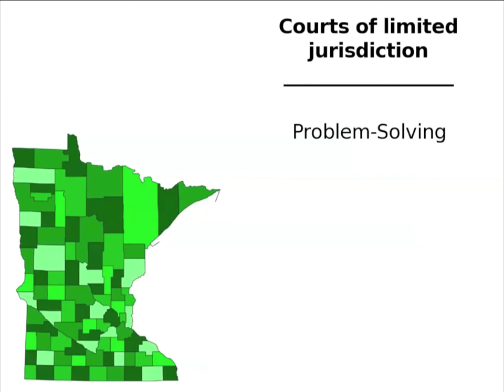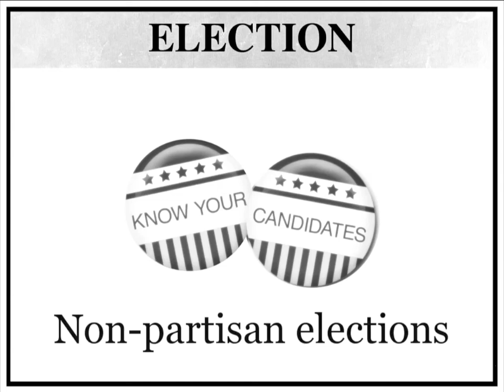Minnesota courts Judgepedia